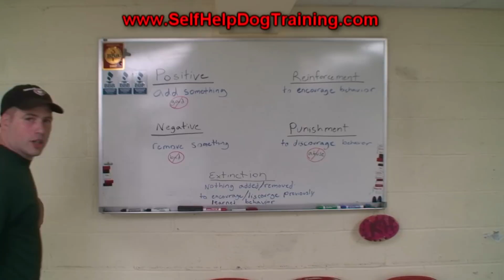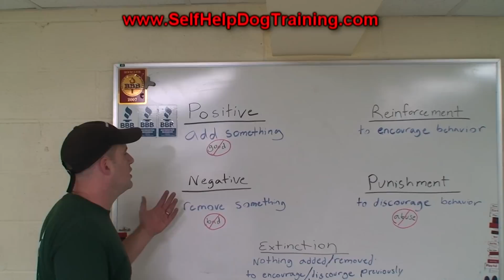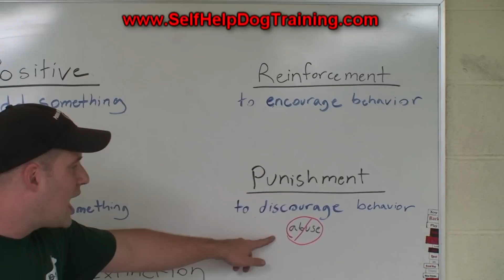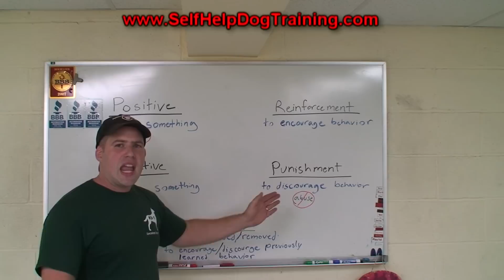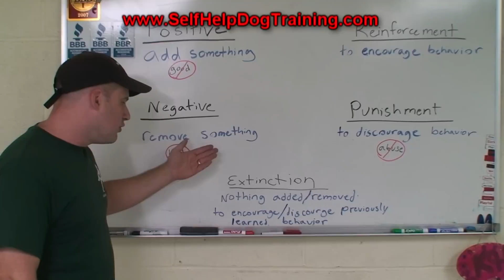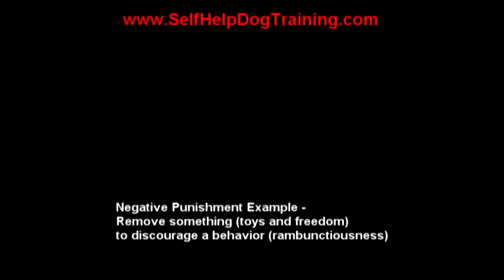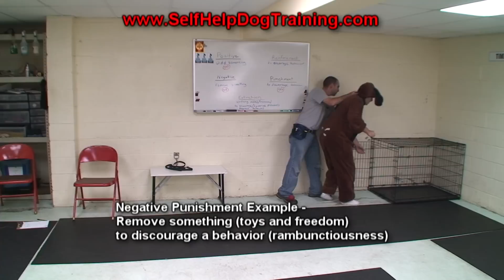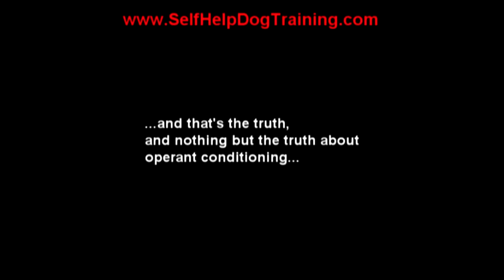Operant Conditioning in Dog Training - A lesson from the Dog Training Guys! (K9-1.com)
Learn about positive reinforcement, positive punishment, negative reinforcement, negative punishment, and extinction in this informative, yet strange, video from "The Dog Training Guys!" for a full online dog training lesson.